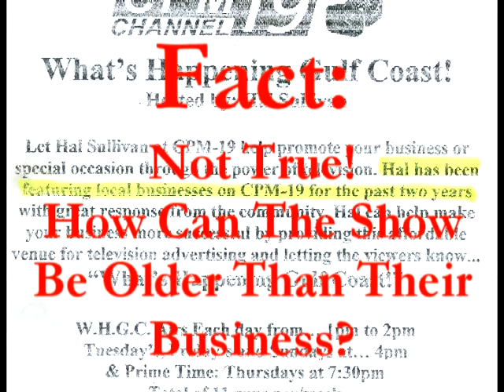Coast Project Media Ch 19 - Doing it all wrong.